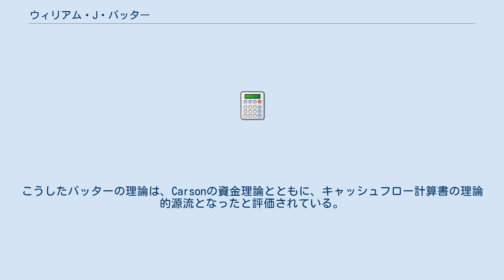ウィリアム・J・バッター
ウィリアム・ジョゼフ・バッター（William Joseph Vatter、1905年-1990年は、アメリカの会計学者。シカゴ大学やカルフォルニア大学バークレー校での教授を歴任した。業績としては「管理会計教育の新しいアプローチ」や資金理論が特に有名である。 オハイオ州のシンシナティに生まれた。バッターは才能ある音楽家として育ち、ヴィオラやピアノ、フレンチ・ホルン を演奏した。バッターは交響楽団の楽団員になることが夢だった。しかし、結局、バッターは監査人となり、1920年代には シンガー社で働いていた。 1934年、バッターは学者としてのキャリアをオハイオ州のマイアミ大学でスタートさせた。その後、1936年にはシカゴ大学に移り、ビジネススクールで会計学を教えていた。第二次世界大戦のさなか、1942年から1944年にかけて、バッターはマンハッタン計画に参加した。そこでの彼の役割は冶金学の研究所の財務担当理事というものだった。1946年、シカゴ大学に戻ると、バッターは会計学担当教授に任命された。1957年から1972年にかけて、彼はカルフォルニア大学バークレー校の会計学担当教授だった。 バッターはオーストラリア公認会計士協会の名誉フェローに任じられた。また、アメリカ会計学会の「傑出した教育者賞」（Outstanding Educator Award)を受賞し、カルフォルニア大学バークレー校の百年表彰（Centennial Citation)を受けた。彼は2004年に会計殿堂に選出された。 バッターの業績としては、その資金理論が特に知られている。"The Fund Theory of Accounting and Its Implications for Financial Report" (1947)において、バッターは資金理論に操作主義（オペレーショナリズム）の概念を取り入れ、伝統的な資本主理論および企業実体理論などの会計主体論を排除した。
こうしたバッターの理論は、Carsonの資金理論とともに、キャッシュフロー計算書の理論的源流となったと評価されている。
 著名な原価計算学者のチャールズ・T・ホーングレンは、バッターの影響を受けていた。
ホーングレンは、バッターの研究をきっかけとして、著名な教科書である Cost Accounting: A Managerial Emphasis を1962年に出版し、現代管理会計論の基礎を形作った 。